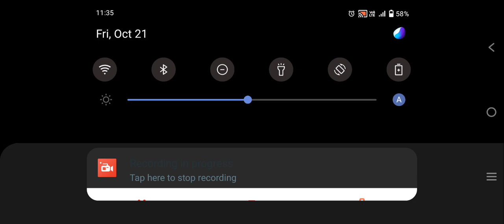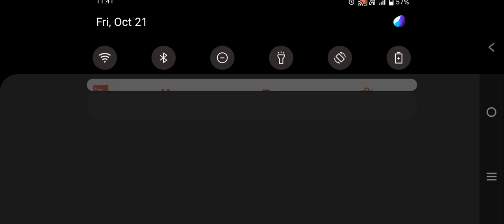crash aeroplane help bus simulator | bus simulator indonesia part 3 | carbikegaming